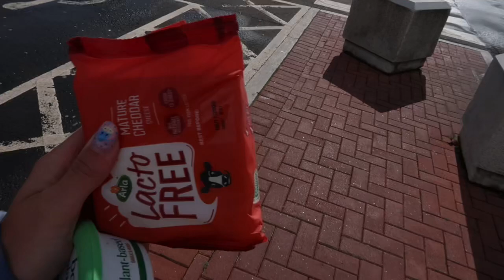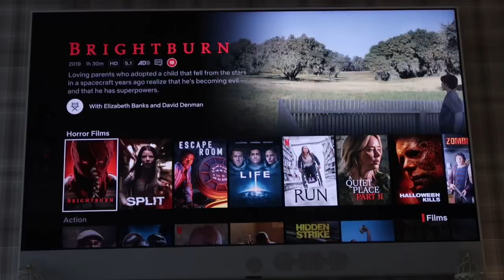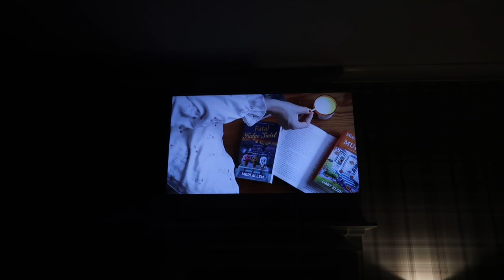Spooky Soup & Charcuterie 👻 | Cosy Fall Vlog 🍂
As the leaves paint the world in hues of crimson and gold, and the crisp autumn air wraps around you like a warm embrace, there's nothing quite like the cozy magic of fall. In this enchanting book, "Spooky Soup & Charcuterie," we invite you to experience the essence of this captivating season in a whole new way.

🍂 A Feast for the Senses: Journey with us through the pages as we explore the delightful world of fall. From the rustling of leaves underfoot to the tantalizing aromas wafting from the kitchen, every sense comes alive in this book.

🎃 Spooky Tales: As darkness descends and Halloween approaches, the book takes a hauntingly cozy turn. Weaving through the chapters are spine-tingling stories, each one crafted to send a shiver down your spine while you snuggle under your favorite blanket.